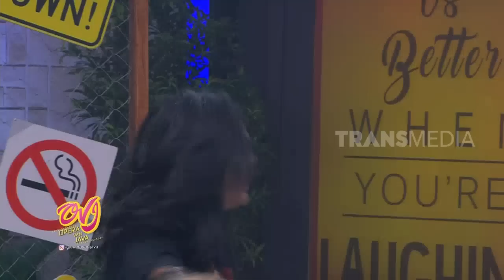Dua Geng Berantem Rebutan Cewek | OPERA VAN JAVA (03/06/19) PART 4